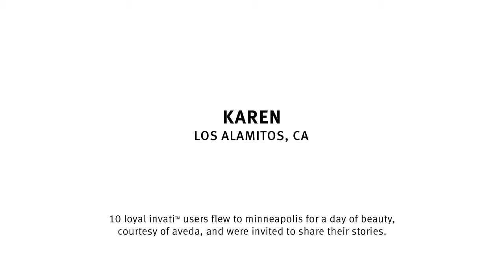Aveda Testimonial: Karen on Invati Solutions for Thinning Hair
Testimonia van Karen over de Aveda Invati lijn voor dunner wordend haar. Geïnteresseerd in Invati?